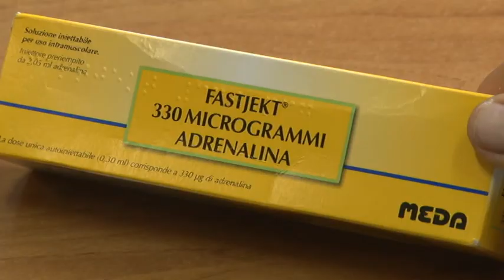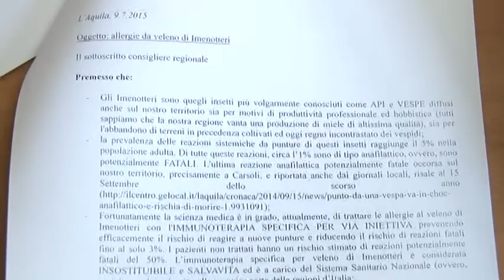ASL Pescara fra allergie da veleni e farmaci salvavita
Il consigliere del M5S Domenico Pettinari ha parlato oggi, nel corso di un incontro con la stampa sulle problematiche di spesa che i pazienti, alle prese con allergia da imenotteri, devono sostenere per acquistare i farmaci salvavita, prima del rimborso da parte della ASL di Pescara